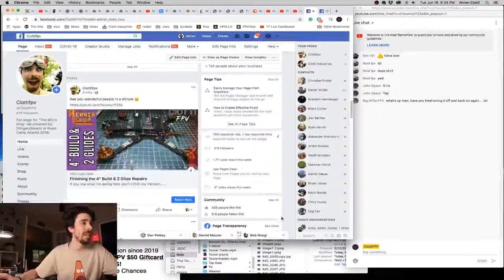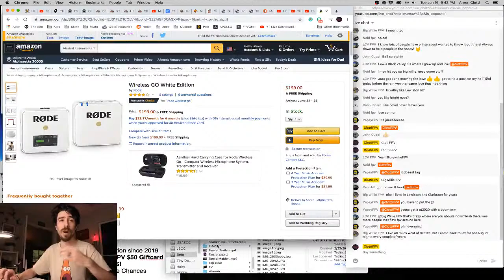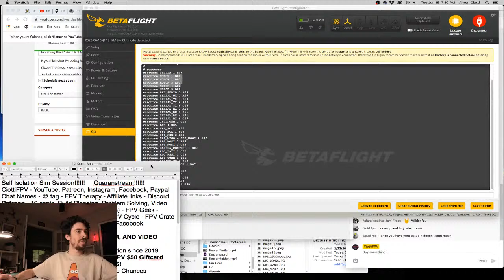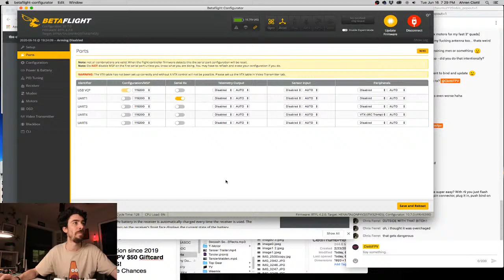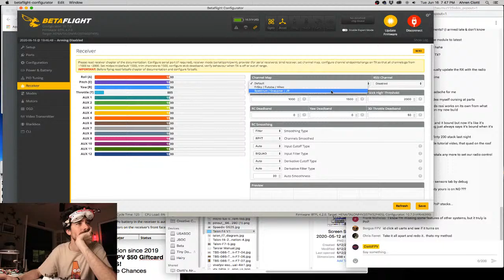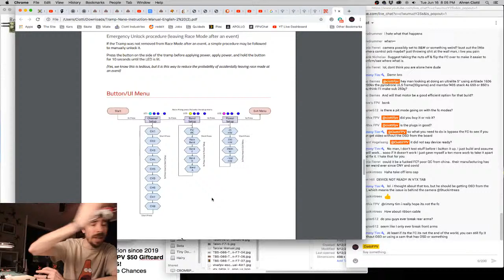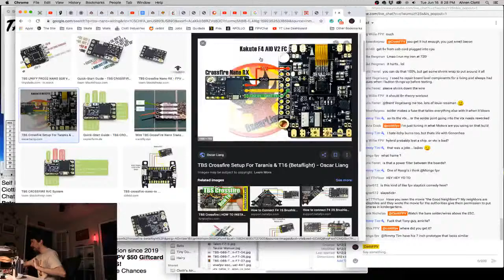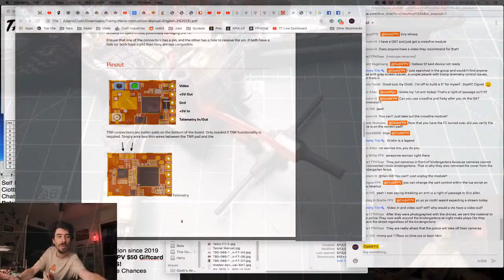Fist Fighting the 4" Build - Part 1